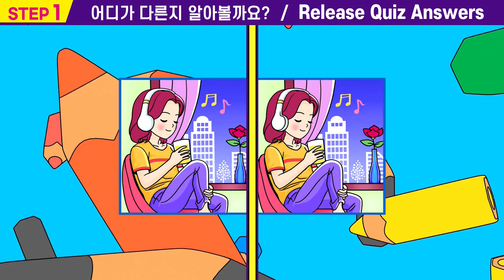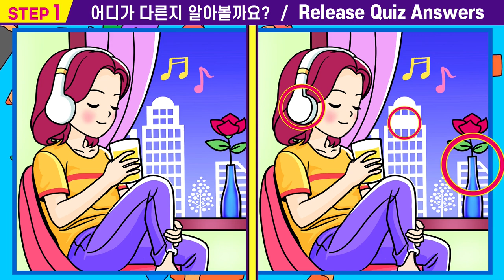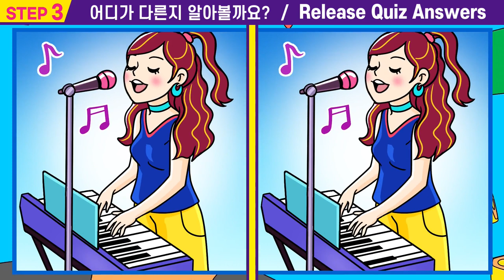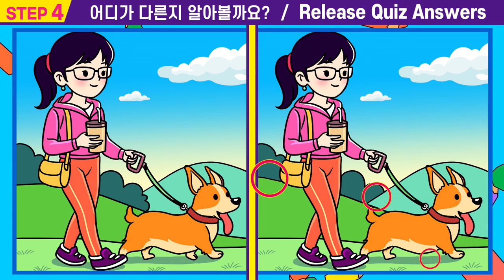🌸건망증 99%는 절대 못 맞추는 그림 퀴즈!ㅣ기억력 개선은 치매 개선효과! ㅣ집중력테스트하고 두뇌건강 지켜요【틀린그림찾기/치매예방/치매초기증상】 #60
00:00  인트로
00:15  스텝1
01:55  스텝1 정답확인
02:08  스텝2
03:47  스텝2정답확인
04:00  스텝3
05:40  스텝3정답확인
05:53  스텝4
07:33  스텝4정답확인
07:42  최종화면